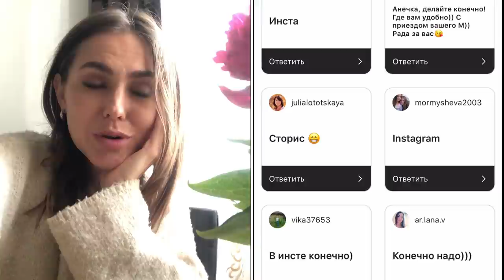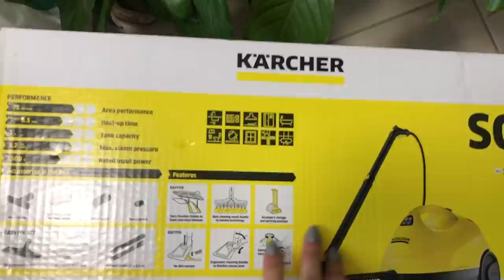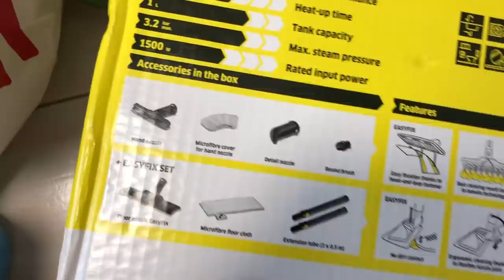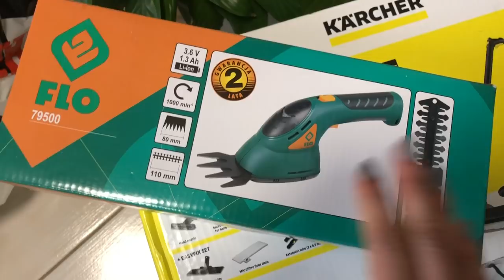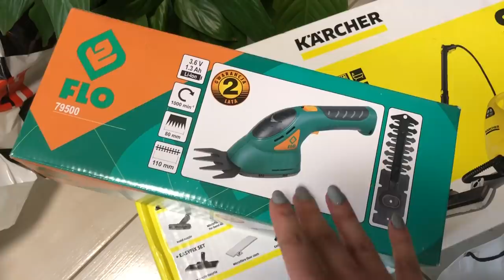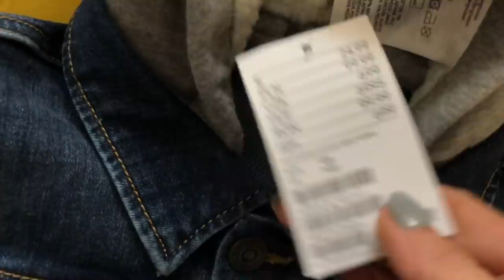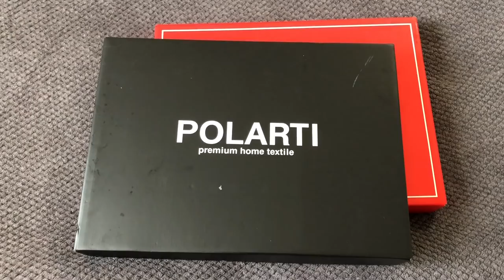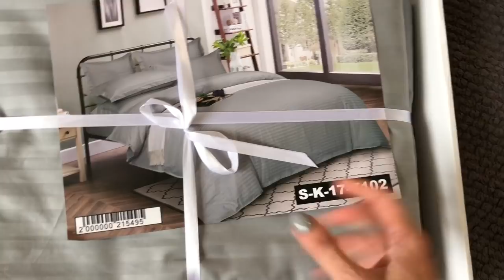VLOG#ПОДАРКИ/ РАСПАКОВКА/ПЕРЕЕЗД/ ОБНОВКИ/ОДЕЖДА И ОБУВЬ/ ПОКУПКИ . Запорожская Анна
Всем привет) это прям видео сплошная распаковка от покупок до подарков. Одежда, обувь, постельное белье и товары для дома. Надеюсь вам понравится)